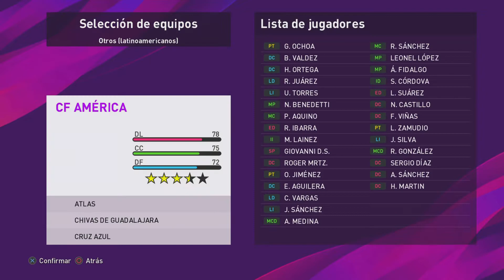PES 2020/2021 - 22# NUEVOS FICHAJES TEMPORADA 2021 |iamRubenMG